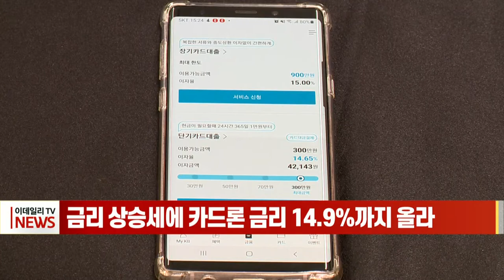금리 상승세에 카드론 금리 14.9%까지 올라 (20220121)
지난달 8개 카드사 중 4곳의 장기카드대출(카드론) 평균 금리가 올랐습니다.
여신금융협회에 따르면 지난달 7개 전업 카드사와 NH농협카드의 카드론 평균 금리는 12.10∼14.94%에 분포했습니다.
이에 따라 평균 금리가 12%대를 기록한 카드사는 11월 3개에서 지난달 하나카드 1개로 줄었습니다.
한국은행의 기준금리 인상으로 시장금리가 오르면 카드론의 조달비용인 여신전문금융회사채금리도 상승해 카드론 금리 역시 올라갈 수밖에 없기 때문입니다.
업계 관계자들은 카드론 평균 금리가 15%를 넘어서는 것은 시간문제로 보고 있습니다.